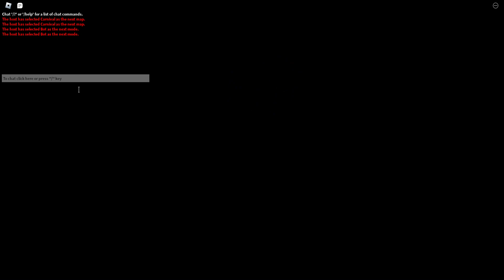How to escape chapter 8 PIGGY!